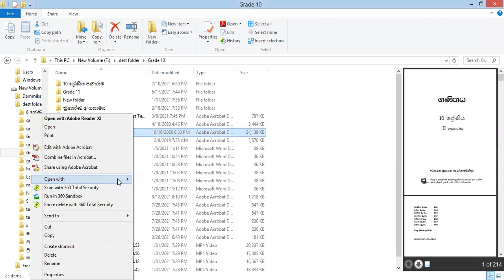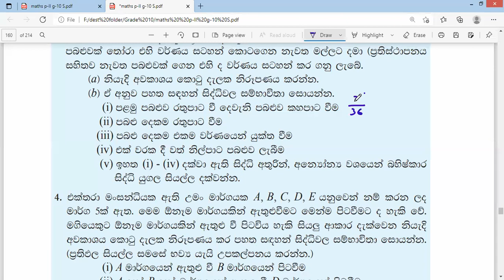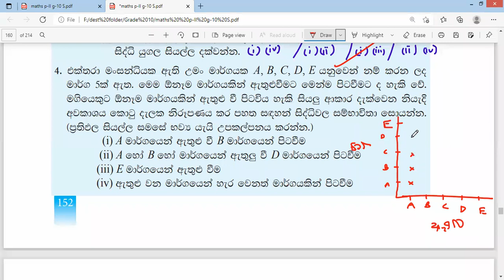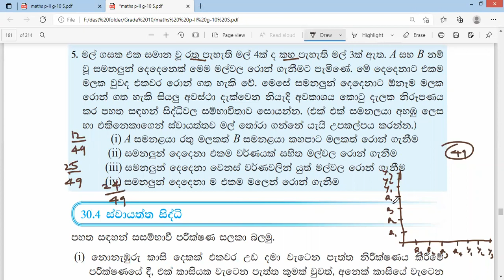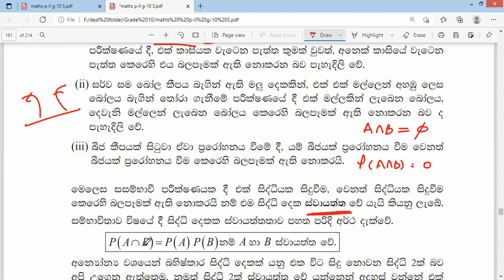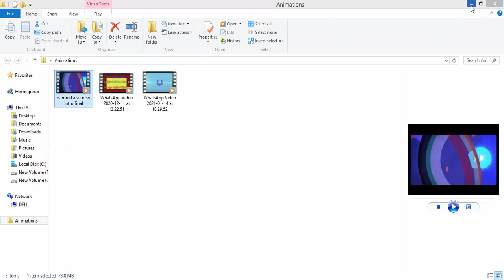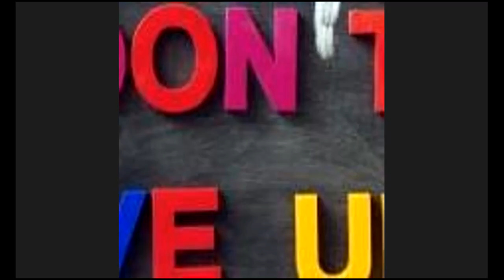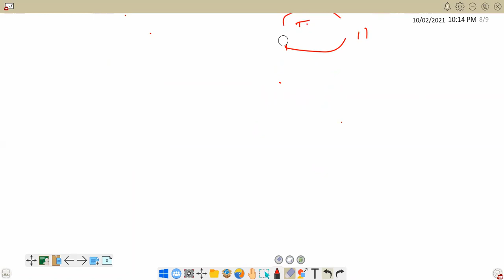රුක් සටහන /10 ශ්‍රේණිය /ගණිතය